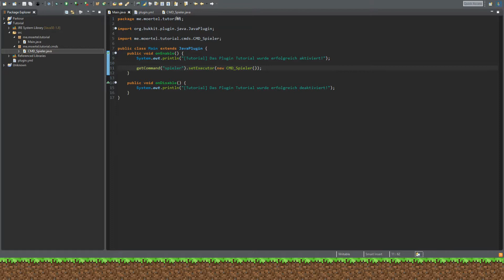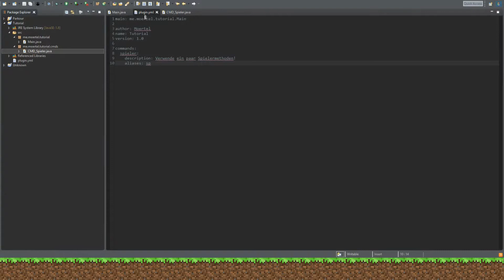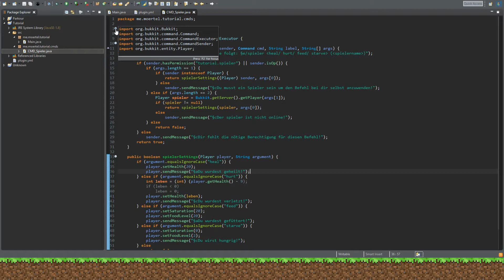Bukkit Plugin Beginner Serie #6 - Leben und Hunger | Spigot 1.13.1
In diesem Bukkit Plugin Programmier Video beschäftigen wir uns mit den Spielerleben und der Hungerleiste, ich hoffe dir hat das Video gefallen.
Schreib mir doch gerne deine Meinung in die Kommentare, konstruktive Kritik ist immer gerne gesehen.

Hier noch ein paar nützliche Links:
🠞 Minecraft Color Codes: